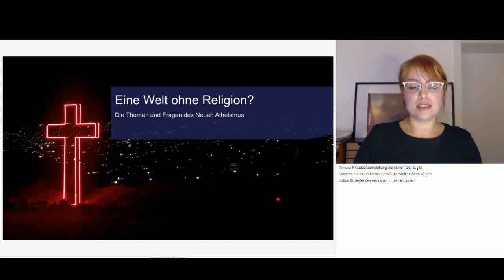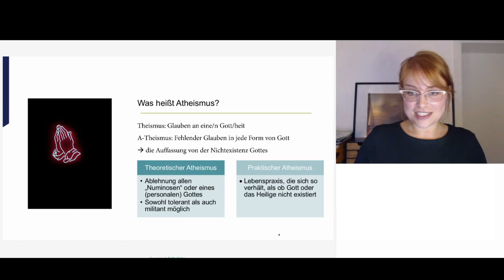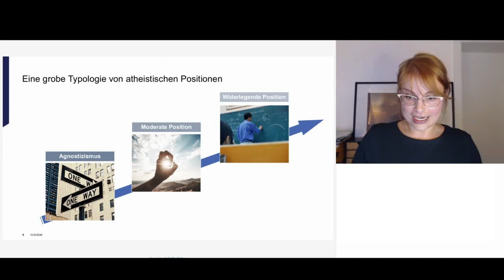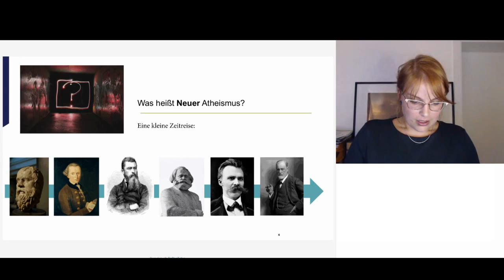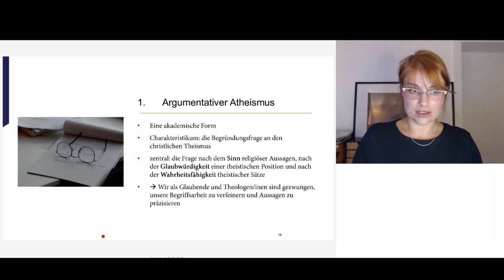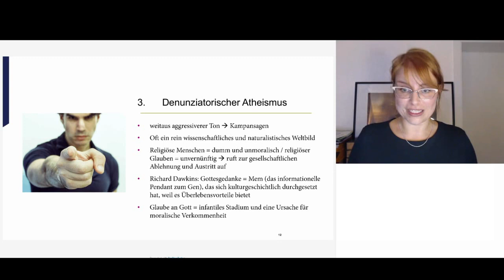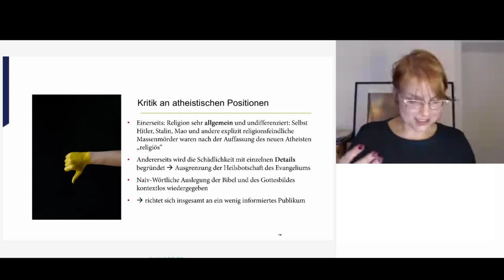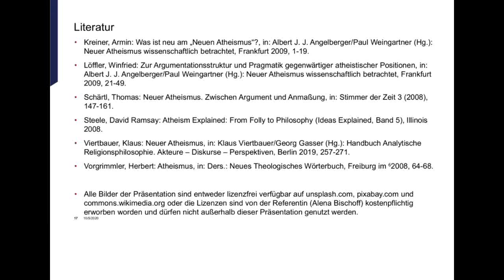Eine Welt ohne Religion? Die Themen und Fragen des Neuen Atheismus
Religionskritische Diskussionen gibt es schon lange; es sind  aber vor allem die polemischen und feindlichen Anfragen an die Religion, die derzeit besondere mediale Präsenz genießen. Richard Dawkins, Sam Harris und andere verstehen sich als "Missionare des Atheismus", rufen im Namen der Wissenschaft öffentlich zum Austritt auf und kritisieren die „dunklen Seiten“ der Religionen wie: Frauenfeindlichkeit, Homophobie, Gewalt und Angst. Erst jüngst sorgte ein kritisches Musikvideo von Carolin Kebekus für große Aufregung und Diskussion.

Was hat es mit den Bewegungen des sogenannten "Neuen  Atheismus" auf sich? Was sind ihre Argumente? Und kann  Glauben heute noch begründet gelebt werden?

Referentin: Alena Bischoff, geboren Tkatschenko, studierte in Augsburg u.a. Lehramt für Gymnasien mit den Fächern katholische Theologie und Germanistik. Seit 2016 promoviert sie in Philosophie an der Fakultät für Katholische Theologie in Regensburg. Von 2016 bis 2019 war sie Wissenschaftliche Mitarbeiterin in Regensburg und ist derzeit an der Universität Augsburg und beim KDFB tätig.